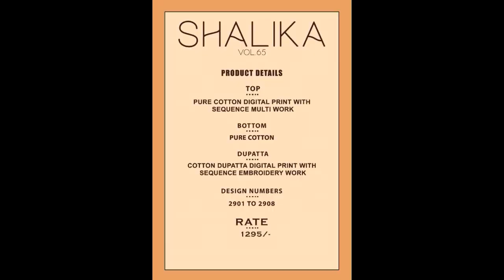Shree Shalika Fahsion Vol 65 Salwar Kameez